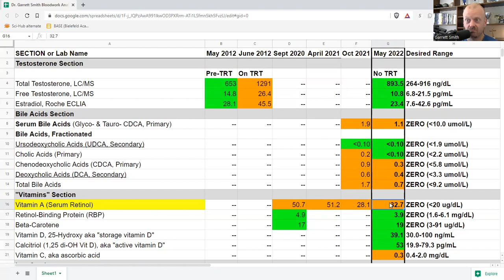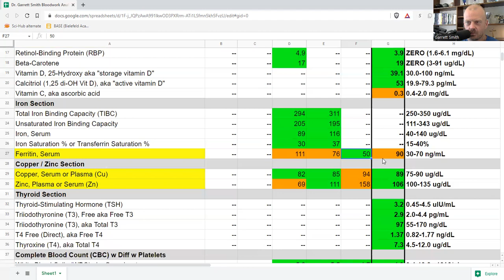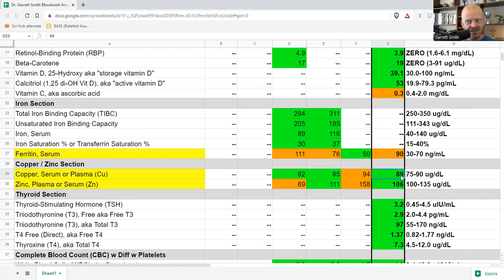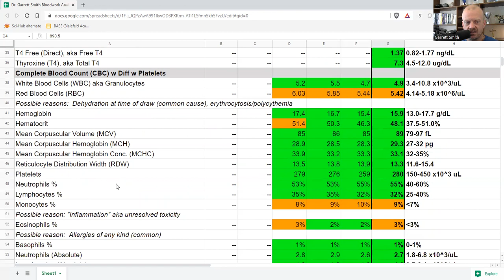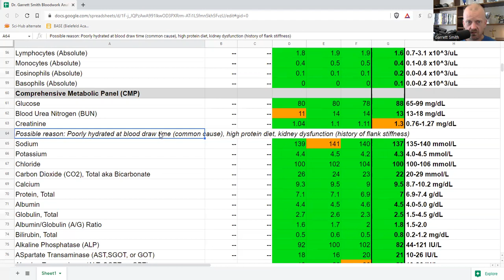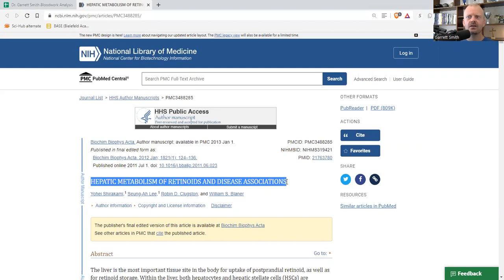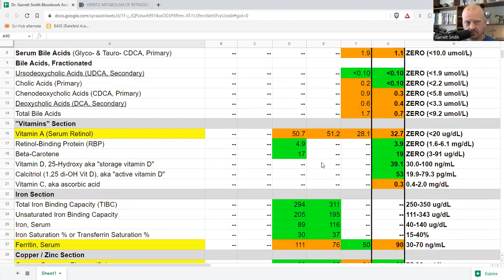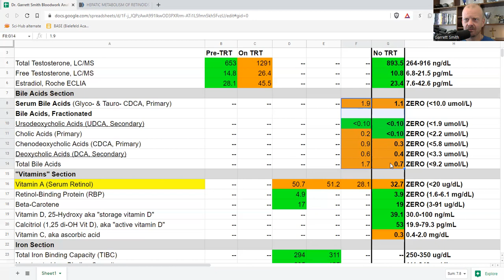Almost 900 Testosterone Level...WITHOUT DRUGS?!?!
In this video, I cover my recent extensive bloodwork, including the basic labs I run on my clients, testosterone, bile acids (proof of concept that we are fixing cholestasis with the Love Your Liver approaches), and much more!

***If you want to start actually FIXING your hormonal issues, instead of taking hormone therapies or using herbs to raise hormones that are probably doing more long-term damage than good (that's why they have to be cycled, because they are DESTROYING your hormonal tissues to get a short-term rise), then contact my office:
NutritionDetective.com
Or get started on the DIY Love Your Liver program (no labs or consultation included) at

REAL results. I lead from the front. THIS STUFF WORKS